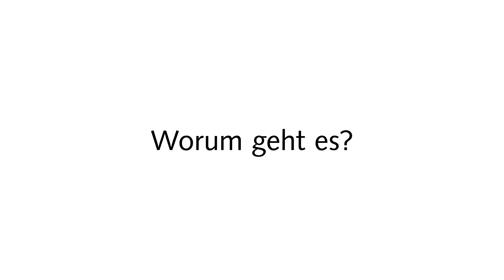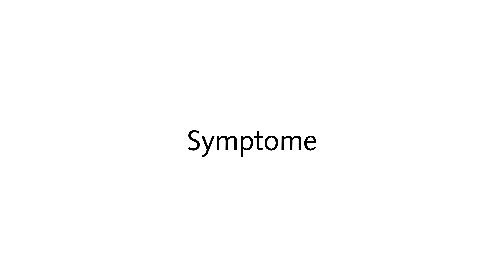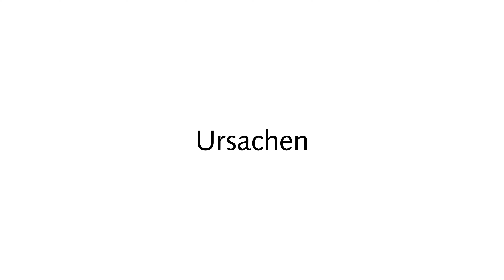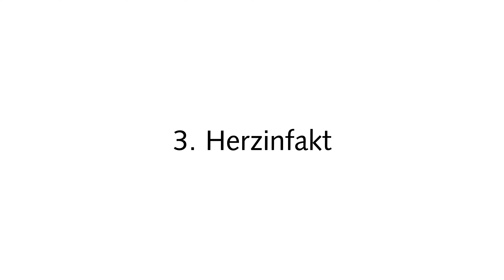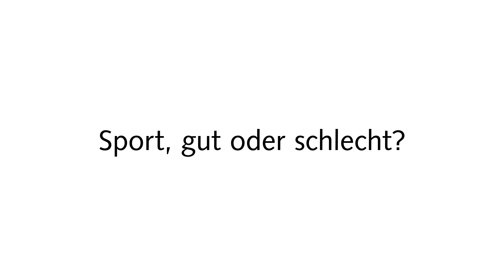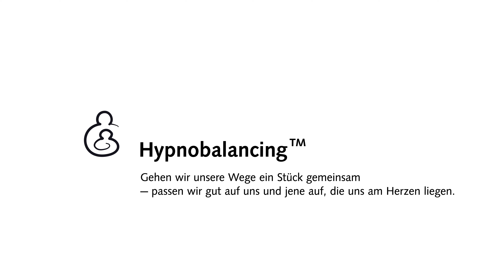Hilfe bei Cardiophobie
Es gibt einigen Hinweise, die vor Herzinfarkt warnen können. Mitunter haben diese Symptome jedoch keine körperliche, sondern eine seelische Ursache. Es könnte sich um eine übersteigerte  Angst vor Herzinfarkt und Herzerkrankungen handeln, eine Cardiophobie. Was hat es mit der Cardiophobie auf sich und was hilft?

0:00 Einleitung
1:23 Sicherheitshalber
1:49 Worum geht es?
3:13 Untersuchungen
4:03 Symptome
5:12 Ursachen
5:58 Kindheit
6:27 Umfeld
6:55 Herzinfakt
8:00 Sport, gut oder schlecht?
9:16 a. Alarmzustand
9:29 b. Vermeidungsverhalten
9:49 Panikattacken
10:16 Angst vor der Angst
10:48 Behandlung von Cardiophobie
11:47 Erfahrungsberichte
12:13 Selbstorganisationsfähigkeiten und inneres Gleichgewicht
12:45 Vorbereitung

Sicherheitshalber: Dieser Beitrag ersetzt weder eine Psychotherapie beziehungsweise persönliche Beratung, noch die Untersuchung oder Diagnose durch einen approbierten Mediziner. Die Informationen können und dürfen nicht zur Erstellung eigenständiger Diagnosen und/oder einer Eigenmedikation verwendet werden.